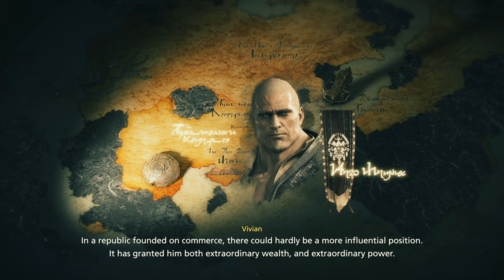FF XVI Walkthrough Part 29 Hunts & Sidequests